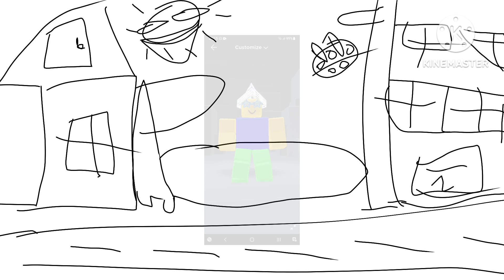garbage - Golden roblox OST (JOKE)